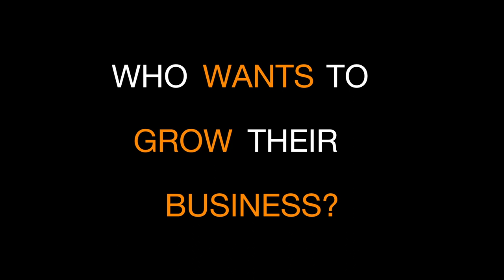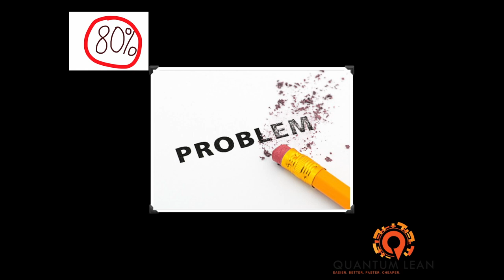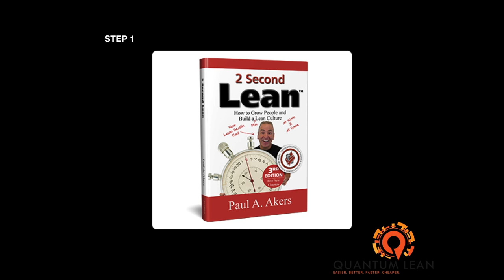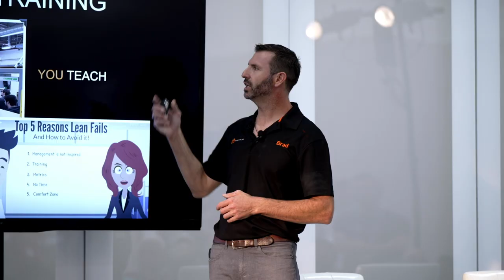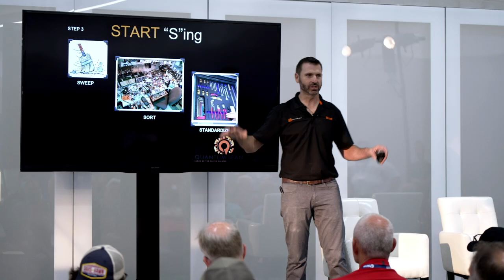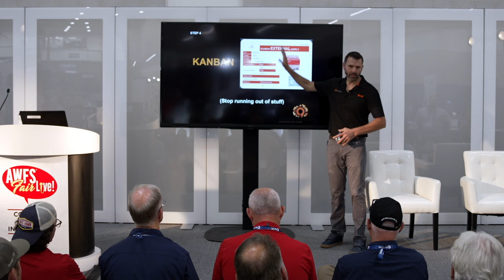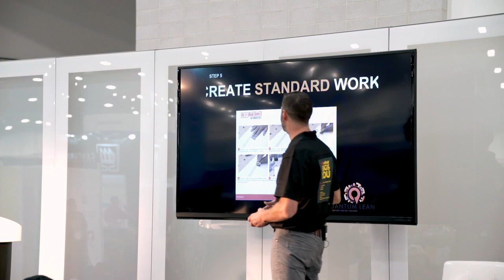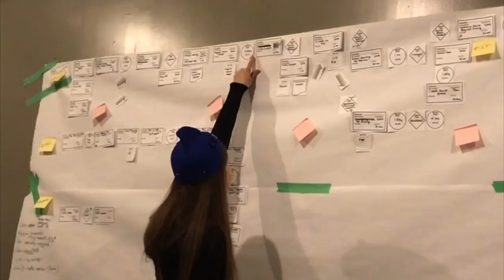AWFS Path to Lean HD 1080p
5 Steps to get started with LEAN!